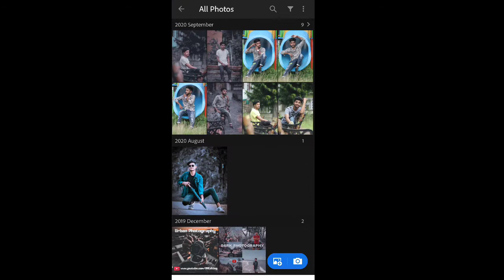lightroom Editing❤️❤️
Adobe is clearly the undisputed champion of apps and software when it comes to photos editing. They have amazing products with powerful features that every photo editor will appreciate. From Photoshop’s multipurpose photo manipulation features to Illustrator’s more creative design leanings, each product has its own forte. Adobe Lightroom is the one professional photographers turn to for its highly varied image editing options. Adobe Lightroom CC for Android is a powerful version that users can take on the go.